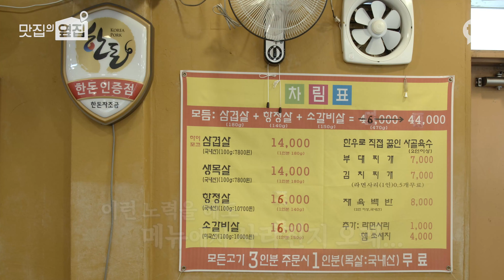※따라하지 마세요※ 진상 손님 손가락질에 급발진한 옆집 사장님ㄷㄷ [맛집의 옆집]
유명 맛집의 '옆집' 사장님들은 무슨 배짱으로 '맛집' 옆에서 장사하는 걸까? '맛집'이 먼저일까, '옆집'이 먼저일까? 대박집 옆 쪽박집 탐사 프로젝트!

[맛집의 옆집]
매주 토요일 오후 5시 공개!